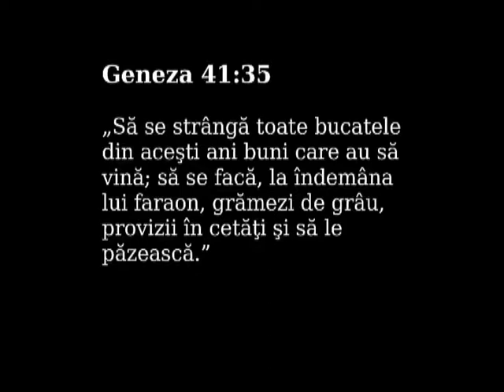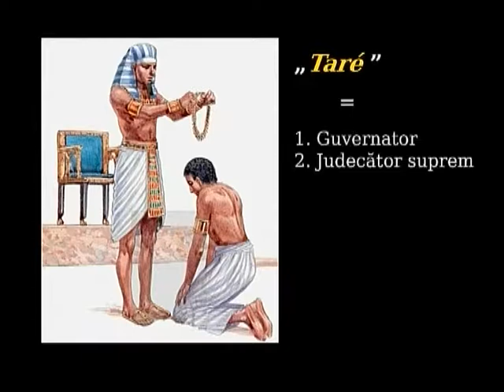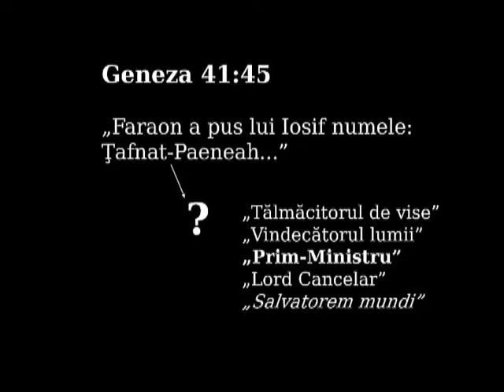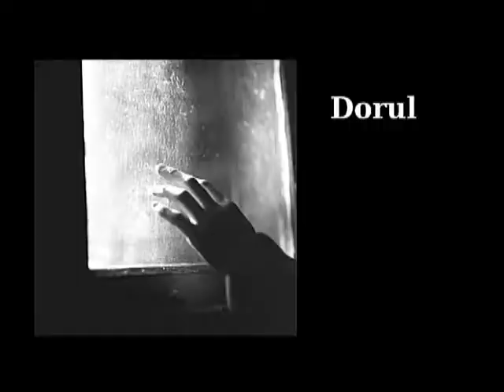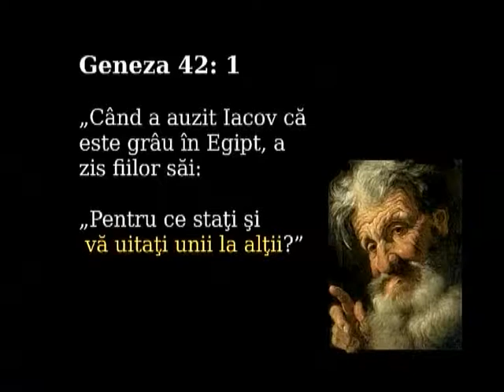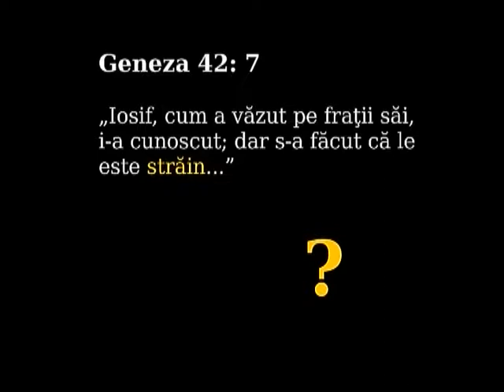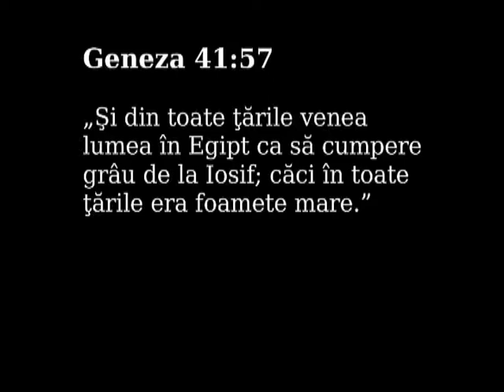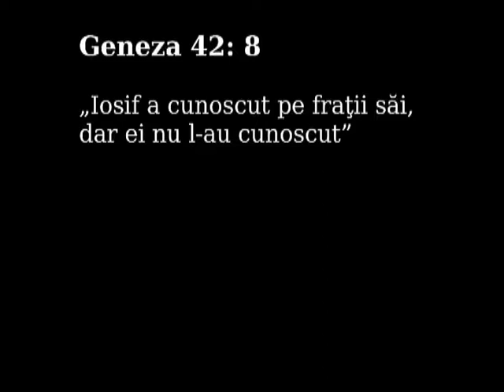Painea cea de toate zilele 400 403